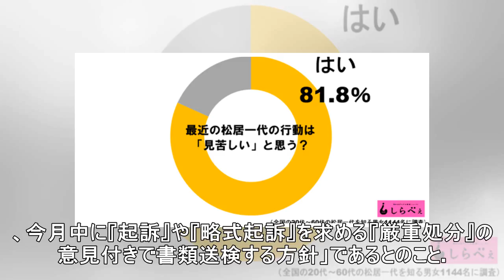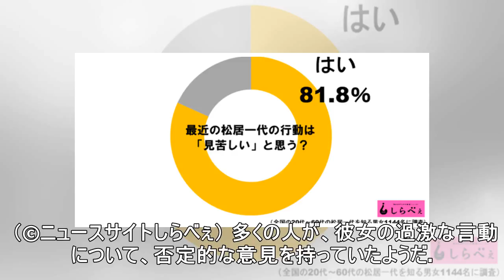松居一代が書類送検へ 「メンバー入り」と話題も「ヤフー」で珍事が…？